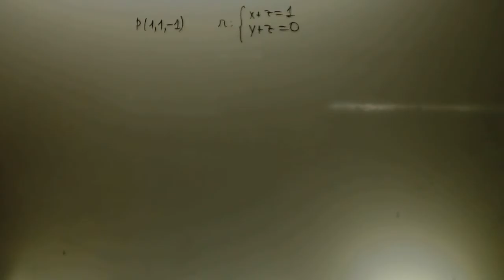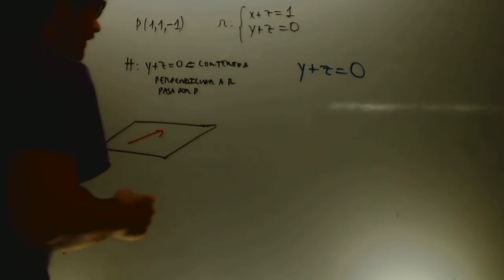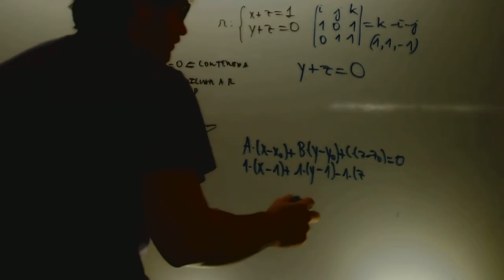Selectividad Geometria Matematicas 2 Bachillerato Academia Usero Estepona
Selectividad Geometria Matematicas 2 Bachillerato